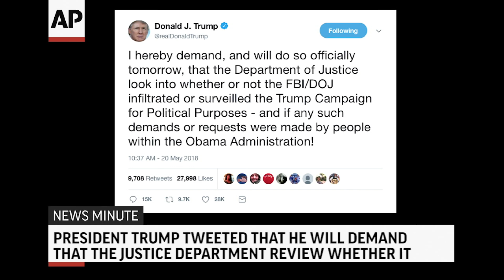AP Top Stories 20 P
Here's the latest for Sunday, May 20th: The first funeral was held for a Texas school shooting victim; President Trump demanded an FBI investigation; Venezuela voted in a presidential election; Lava in Hawaii crossed a highway and flowed into the ocean.